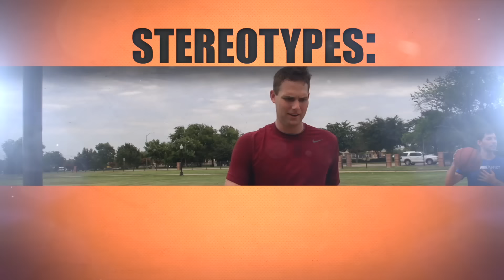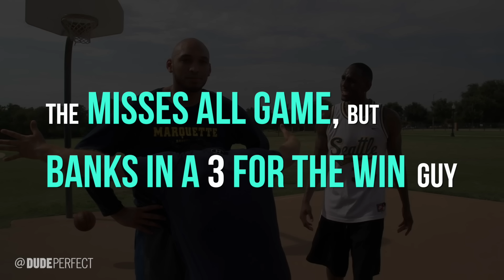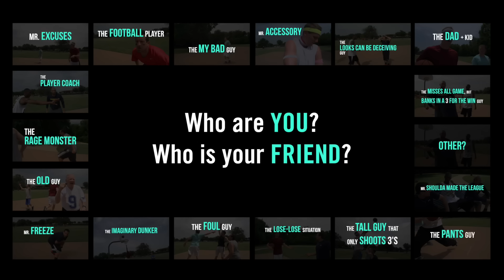Pickup Basketball Stereotypes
Pickup ballers. Love 'em or hate 'em, we all know 'em.
► Play our FREE new iPhone game!!

In between videos we hang out with you guys on Instagram, Facebook, Vine, and Twitter so pick your favorite one and hang with us there too!